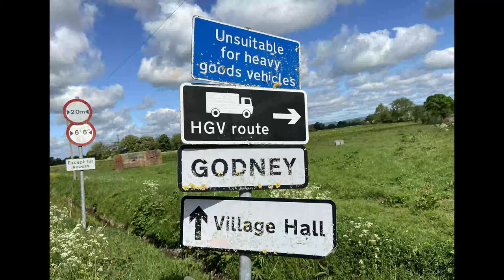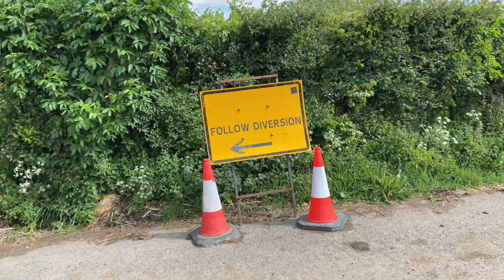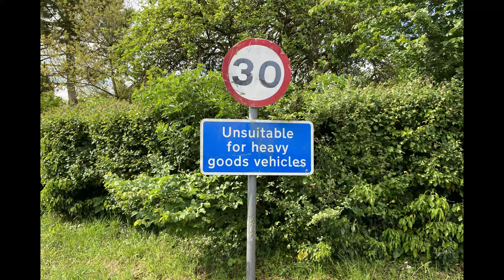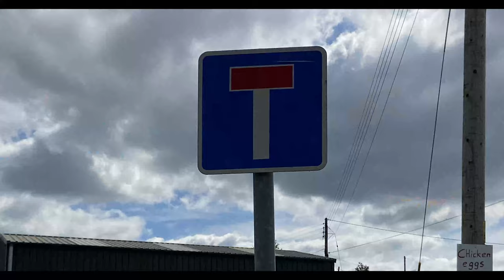Helping With Cycling Motivation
Today I am launching CyclingBingo, to help keep you moyivated on your rides looking to complete the bingo card. Plus I catch up With Del

GoPro session

0930 for 25 miles on Saturdays (50km)

0900 for 50 miles on Sundays (80km)

1900 for a fast hour on Wednesday through the summer months

1900 for a fun pub ride on Thursdays shorter mileage